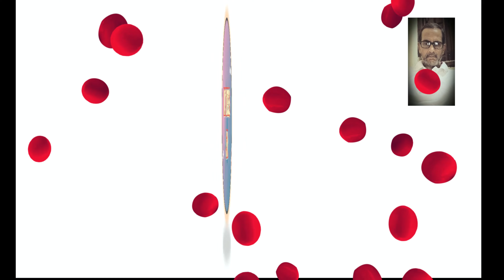Cute Baby Animals Around the World